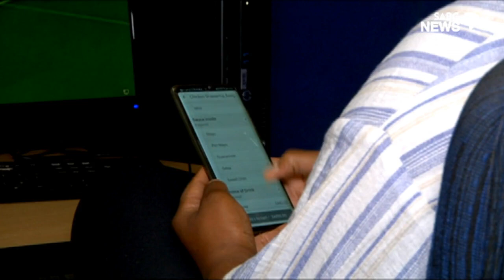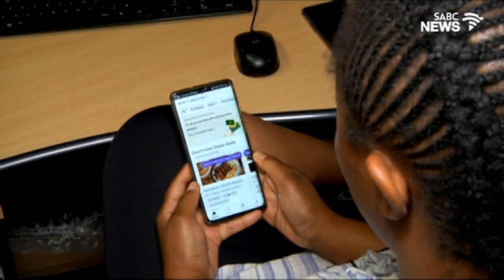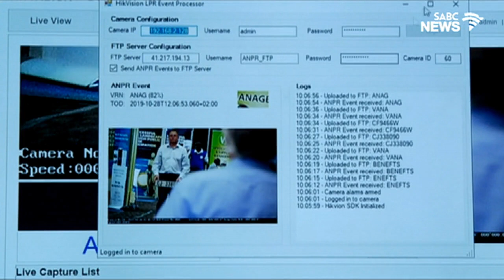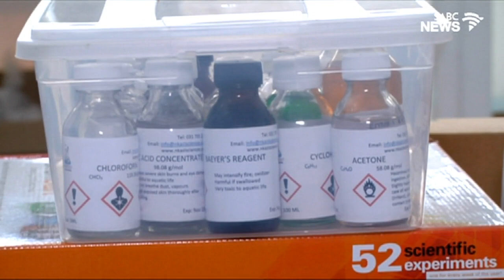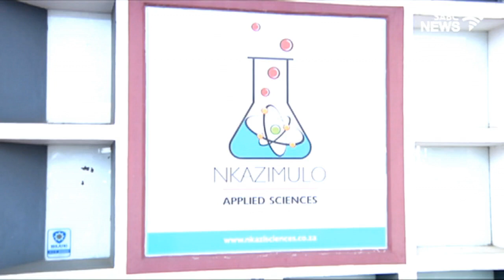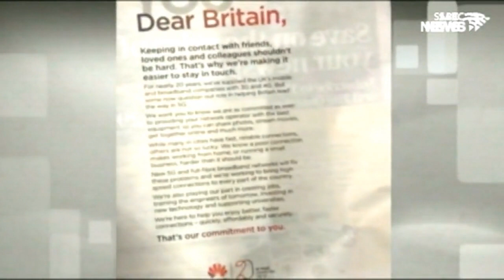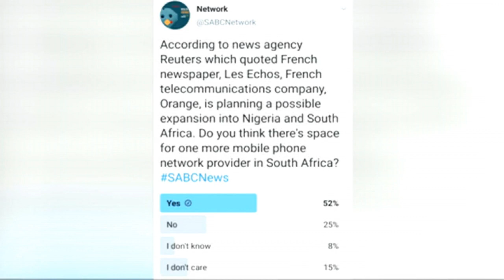Network | 21 June 2020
Network is a technology and social media news programme. This episode has information on a possible future after Covid-19. We meet Bathabile Mpofu who has created home school science experiment kits. We chat about gaming with games developer and lecturer, Kim Chulu Mukenge. This, as the biggest gaming league in Africa, Telkom VS Gaming is going virtual and as rAge, the biggest gaming expo in Africa is going virtual as well.